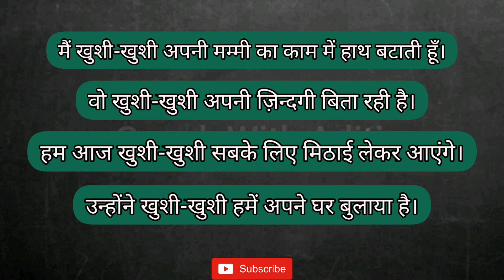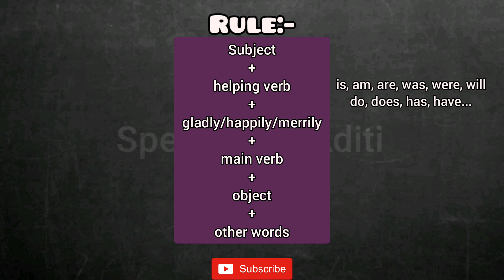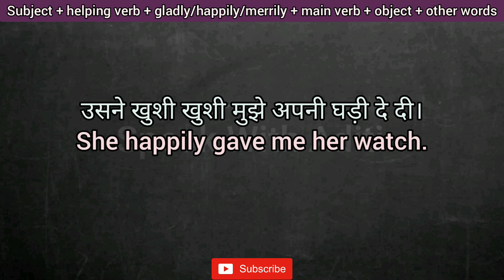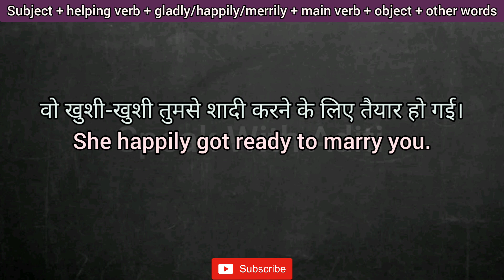Common English Phrases | खुशी-खुशी | Daily Use English Sentences | Advanced English Structure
In this video we will learn how to frame sentences using the words "happily, gladly and merrily".

Thankyou!😊